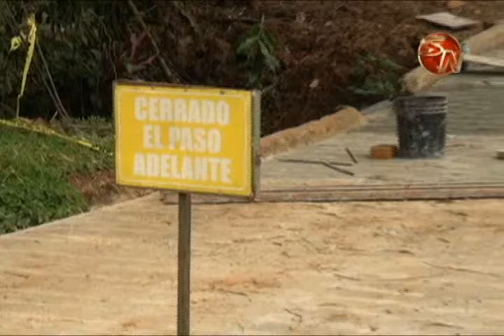Cementado de la calle Liceo Unesco espera concluir antes de que finalice el año